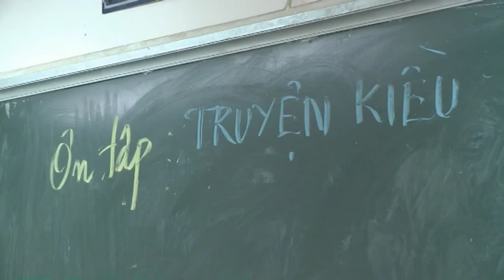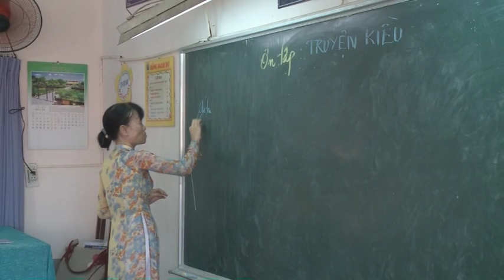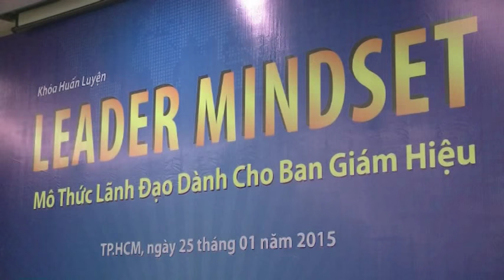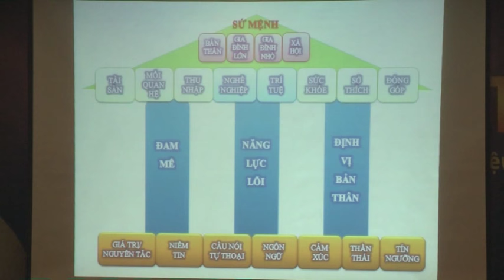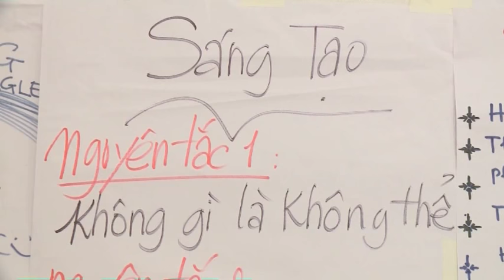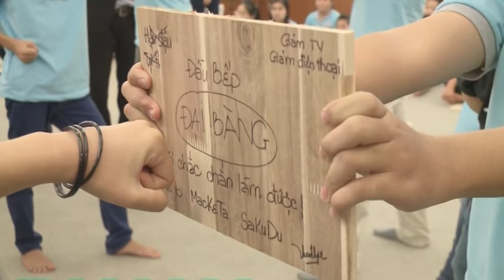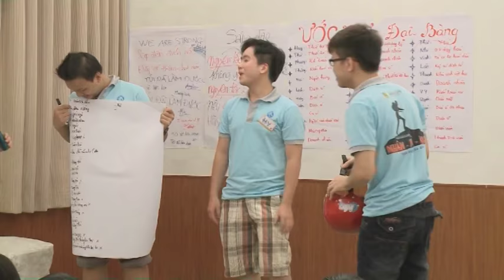Loan Văn Sơn - Kỹ năng quản lý trong trường học - Phải thay đổi từ nhận thức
Ông LOAN VĂN SƠN
Chuyên gia Tư Vấn Balanced Scorecard (BSC)
Chuyên gia Leadership Coaching
Chuyên gia Coaching chuyển giao quyền lực Lãnh Đạo